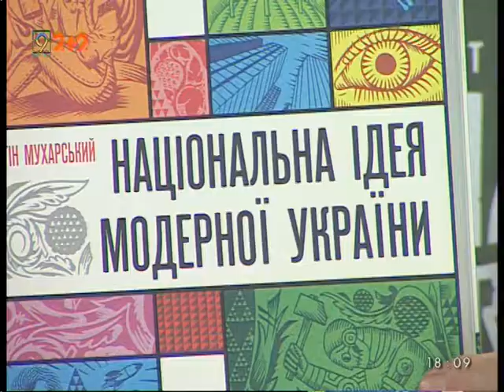Антон Мухарский презентовал в Днепре альманах из 30 эссе известных украинцев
"Національна ідея модерної України"